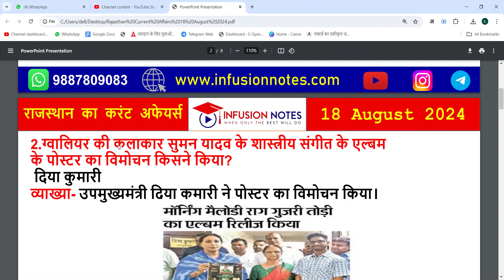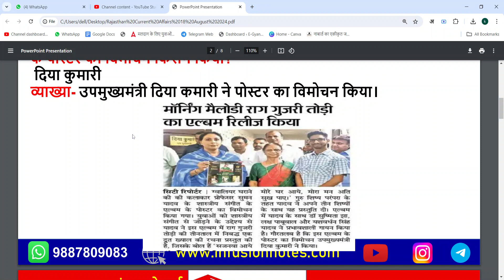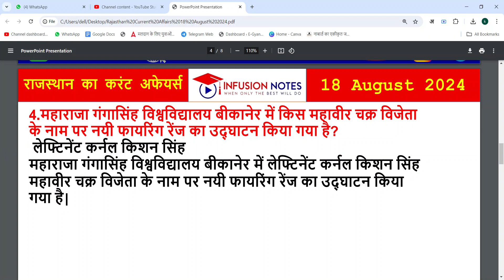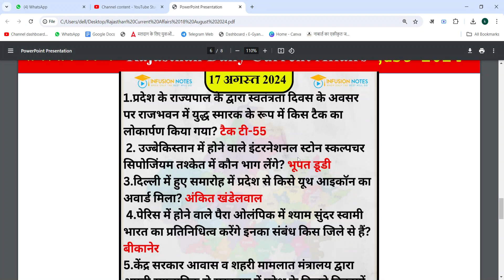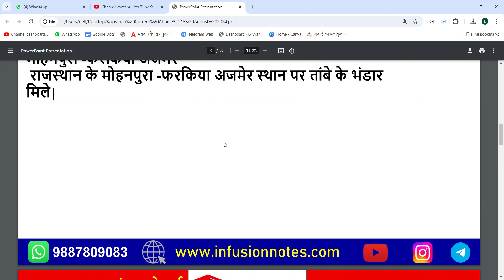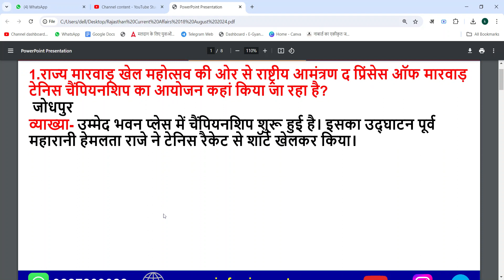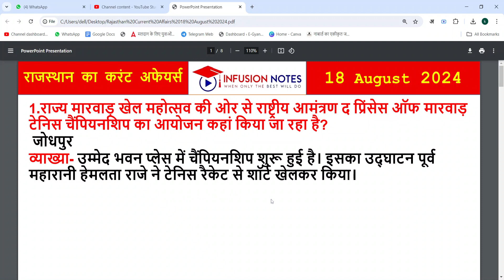18 August 2024 Rajasthan Daily Current Affairs| Today Rajasthan current Affairs| RPSC,RAS,RSSB,CET